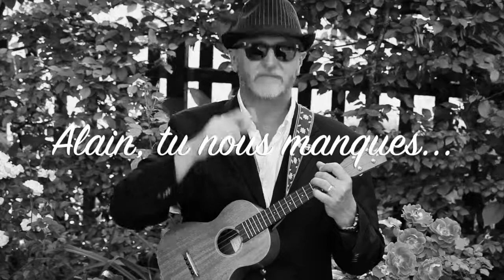Alain Bashung - Je t'ai manqué - Ukulele cover - Ukulele Mich